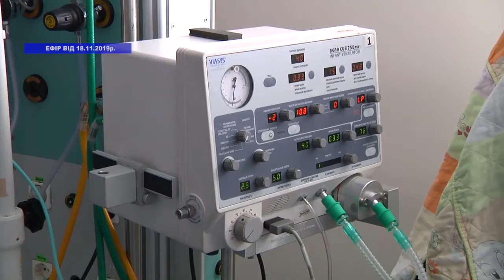ТВ7+. Передчасно народжені. ОСНОВНИЙ ІНФОРМАЦІЙНИЙ ВЕЧІР ОБЛАСТІ . Запис від 18 листопада .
Гостя студії : Вікторія Олексюк - завідувачка відділення постінтенсивного догляду та виходжування новонароджених Хмельницького обласного перинатального центру .